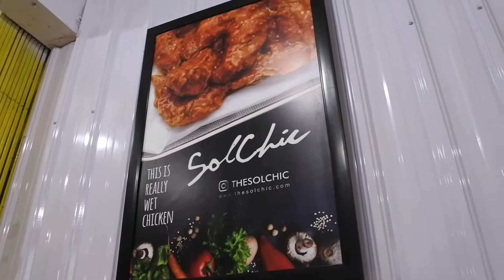HCvlog1 Solchic jogja "ayam yang pakai keju" murah meriah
Tempat yang dipilih solchic jogja jalan godean.
Varian harga Rp10,000 - Rp63,000
Murah meriah, saus dan ayamnya enak tp kurang nendang pedesnya.